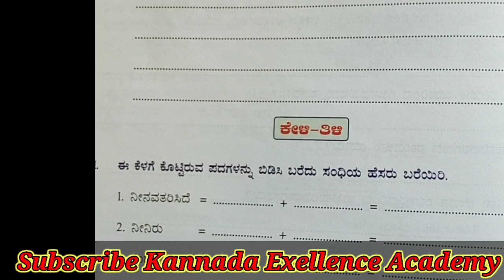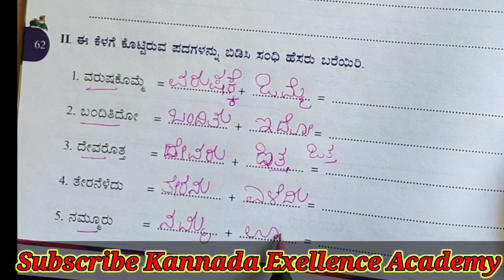ಬಿಡಿಸಿ ಬರೆಯುವುದು |ಪದಗಳನ್ನು ಬಿಡಿಸಿ ಬರೆಯಿರಿ| ಬಿಡಿಸಿ ಬರೆಯುವ ಪದಗಳು| 50 ಪದಗಳನ್ನು ಬಿಡಿಸಿ ಬರೆಯಿರಿ ಪದಗಳು